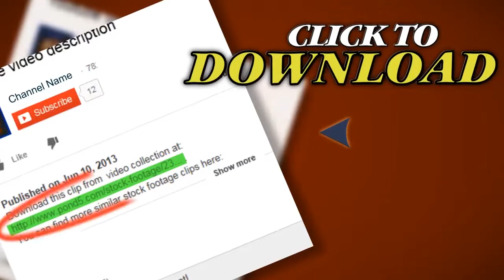Obese Woman Shopping. Stock Footage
Thank you for visiting our page Obese Woman Shopping. Stock Footage"